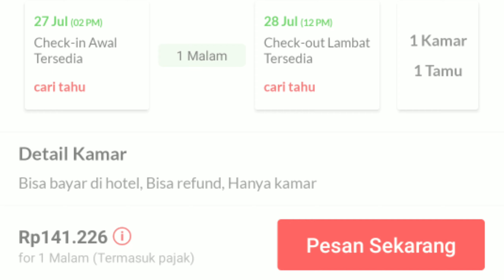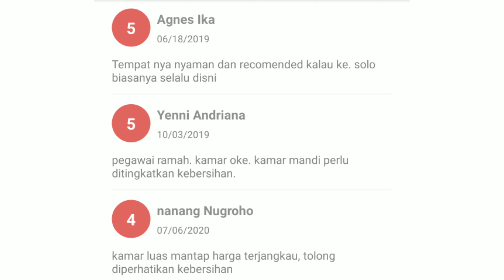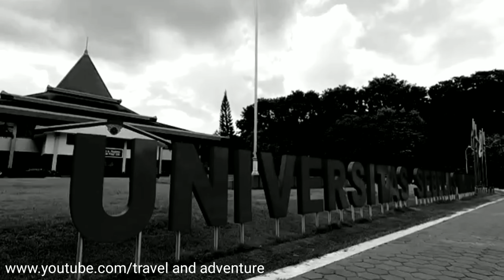Rekomendasi Hotel Murah 100 Ribuan Di Sekitar Kampus UNS Solo - Homestay Griya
Channel Keluarga Palem

Pada video kali ini kami membagikan informasi seputar rekomendasi hotel murah 100 ribuan di sekitar UNS Solo. Bagaimana kondisi hotelnya? Simak selengkapnya di video ini.